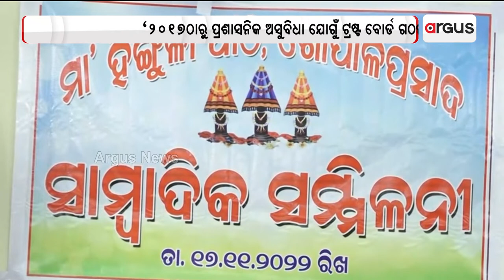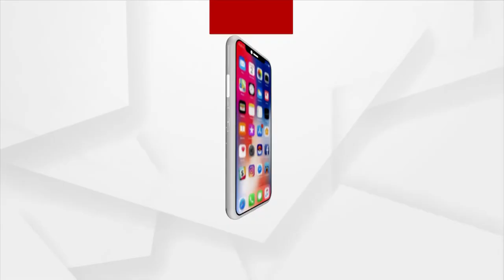ନବନିର୍ମିତ ହିଙ୍ଗୁଳା ମନ୍ଦିରରେ ହୋଇନାହିଁ ଆର୍ଥିକ ଅନିୟମିତତା !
ନବନିର୍ମିତ ହିଙ୍ଗୁଳା ମନ୍ଦିରରେ ହୋଇନାହିଁ ଆର୍ଥିକ ଅନିୟମିତତା । ଟ୍ରଷ୍ଟ ପକ୍ଷରୁ ନିର୍ମାଣ ଆଳରେ ଏକ ଟଙ୍କାର ଦୁର୍ନୀତି ହୋଇନଥିବା ନେଇ ସ୍ପଷ୍ଟ କରିଛନ୍ତି ତାଳଚେର ଗୋପାଳ ପ୍ରସାଦ ସ୍ଥିତ ମାଆ ହିଙ୍ଗୁଳା ମନ୍ଦିରର ମ୍ୟାନେଜିଂ ଟ୍ରଷ୍ଟି ତଥା ତାଳଚେର ଉପଜିଲ୍ଲାପାଳ ବିଶ୍ବ ରଞ୍ଜନ ରଥ